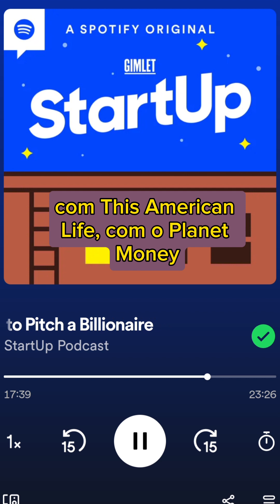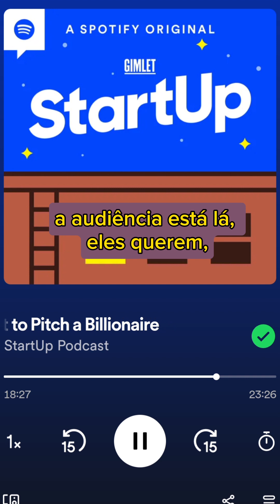Startup - Um podcast sobre a criação de uma empresa de podcasts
Em 2014 foi fundada a Gimlet Media, uma empresa voltada para a produção de podcasts narrativos. Para marcar este processo,  o primeiro programa da empresa foi, justamente, um que documenta todo o processo de criação e as incertezas envolvidas em abrir a produtora. Será que deu certo?